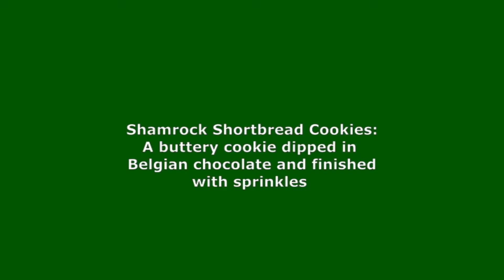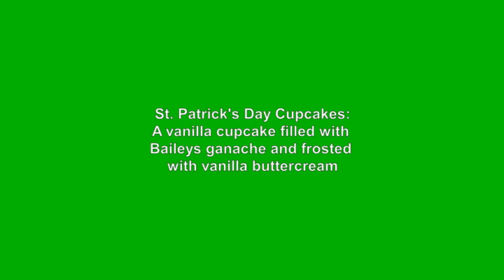2 Simple and Fun St. Patrick's Day Sweets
Happy St. Patrick's Day!  Check out 2 of the sweets I made for the holiday this year!  They are simple, fun, colorful and full of luck.
The first is a Shamrock Shortbread Cookie that is dipped in chocolate and decorated with sprinkles (with the right cookie cutter these are perfect for any holiday).  The second are delicious vanilla cupcakes filled with a Baileys ganache, frosted with 2 colors of vanilla buttercream and decorated with rainbow sprinkles and a chocolate gold coin.